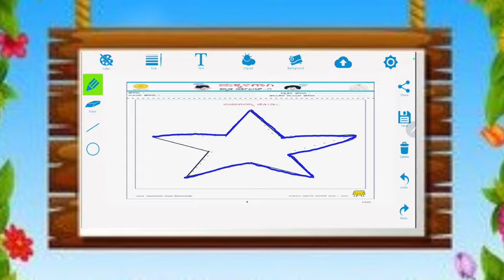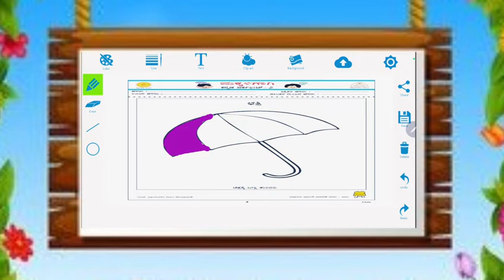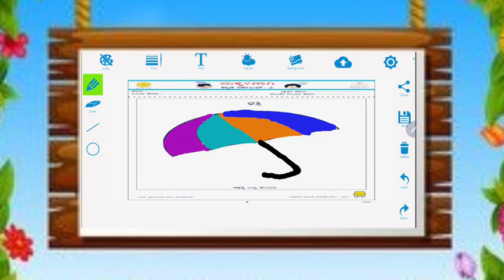ಶಾಲೆಯ ಪೂರ್ವ ತಯಾರಿ ವರ್ಗ-೧ ಚುಕ್ಕೆ ಜೋಡಿಸಿ ಚಿತ್ರ ತಯಾರಿಸುವುದು ಹಾಗು ಚಿತ್ರಕ್ಕೆ ಬಣ್ಣ ಕೊಡುವುದು.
Created by :- ॐ श्री creations
                     Chikkamanur Sir